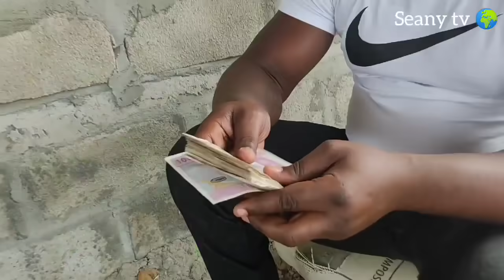LE RUSÉ 😱 THE CUNNING 😱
LES AVENTURES DE JACK DG AMOUR DOMINIQUE ET VIEUX NZENGUE